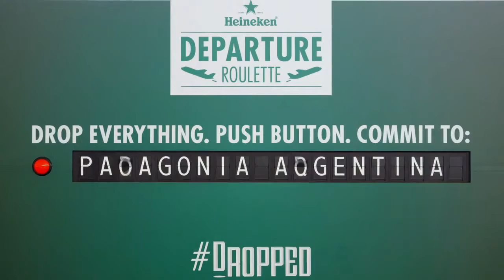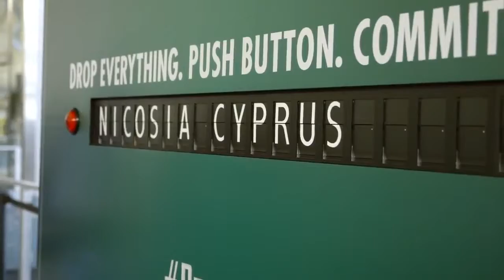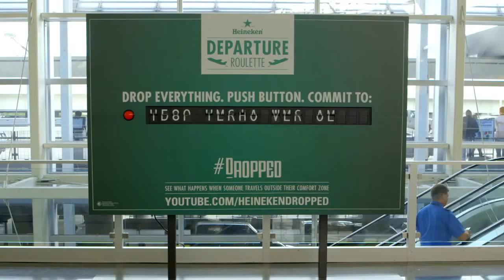ambient markeitng - Heineken Departure Roulette YouTube